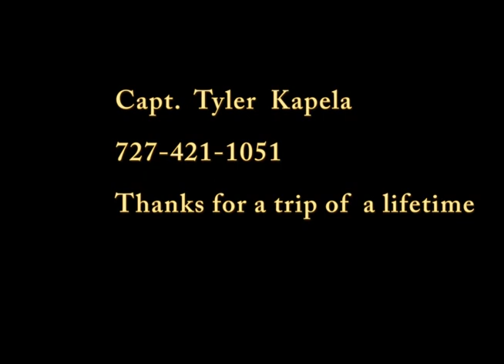Tarpon and Shark Fishing / Florida Fishing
All music in this video is available for purchase on I-tunes.  Shark Fishing in Florida with Tyler Kapela and the Haataja family.  Where to go fishing? How to Fish? Giant fish / Monster Fish / Sharks attacking/ saltwater fishing. I- tunes music.Fishing Reports. Where should I go fishing.